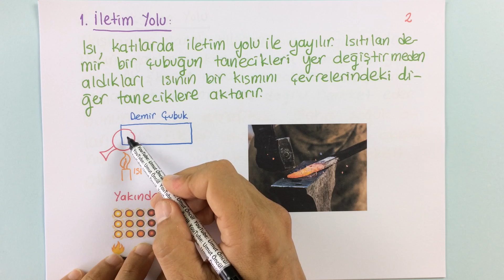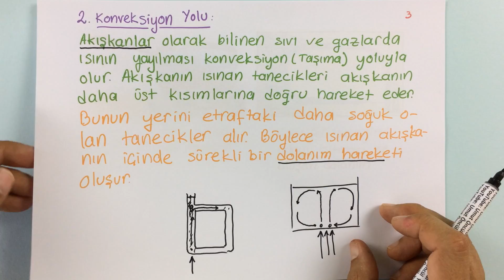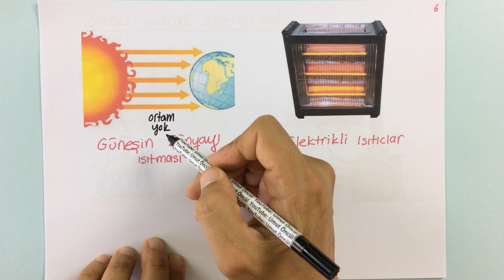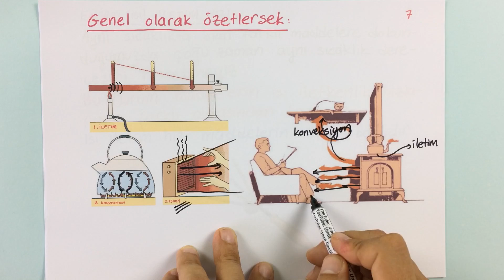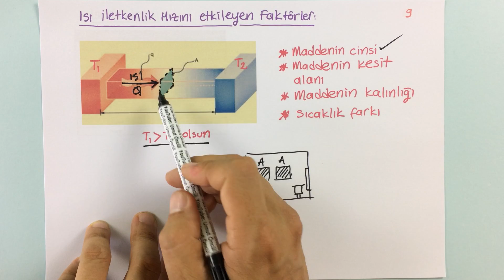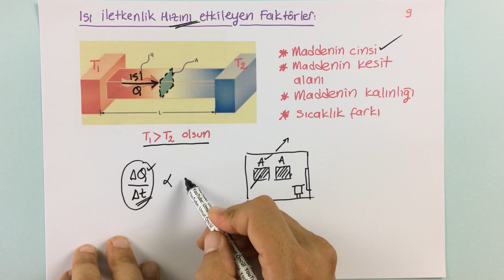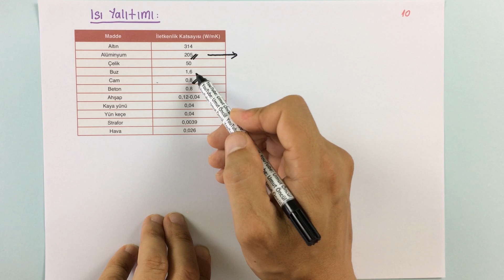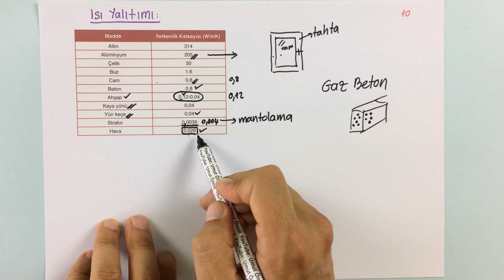Enerji İletim Yolları ve Enerji İletim Hızı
9. sınıf fizik dersi
enerji iletim yolları ve enerji iletim hızı hakkında bilmek istedikleriniz